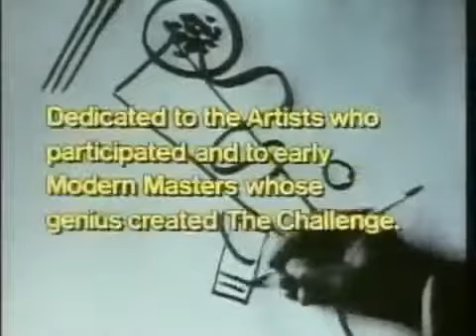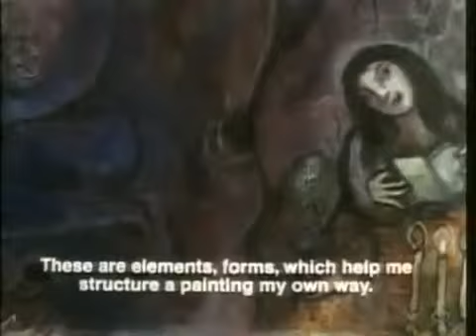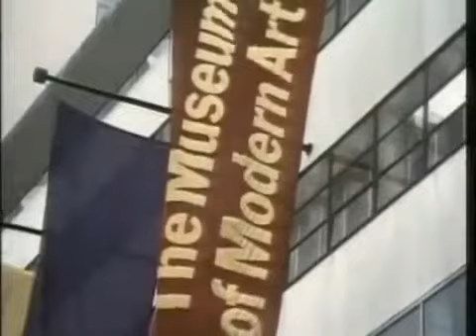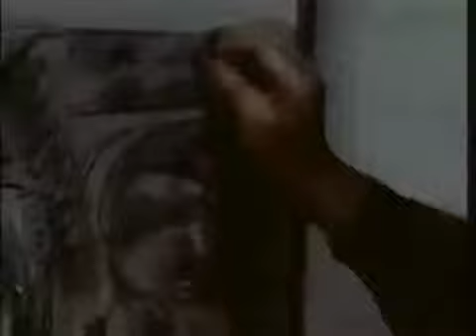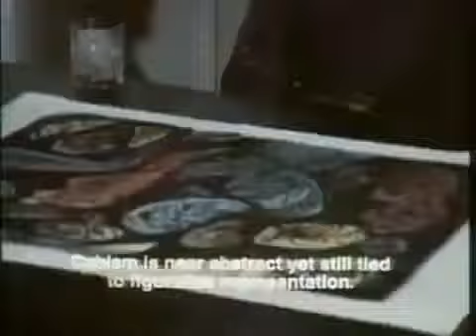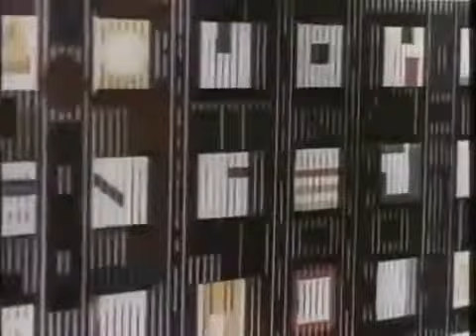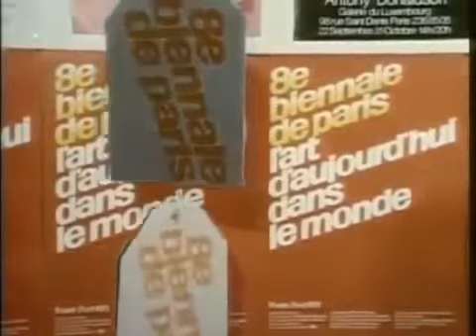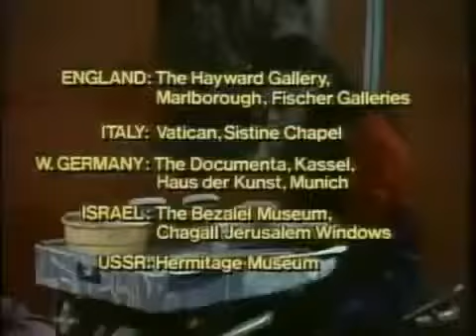A HISTORY OF MODERN ART - Art Artist Discovery documentary